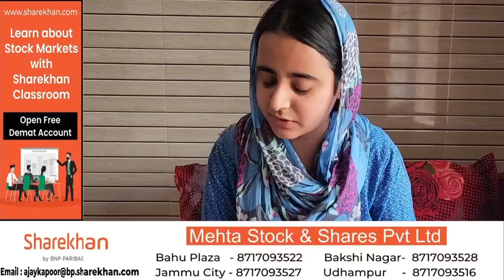Chamandeep Kour बनी Arts Stream की Topper, कहा IAS Officer बनुँगी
Chamandeep Kour बनी Arts Stream की Topper,
कहा IAS Officer बनुँगी